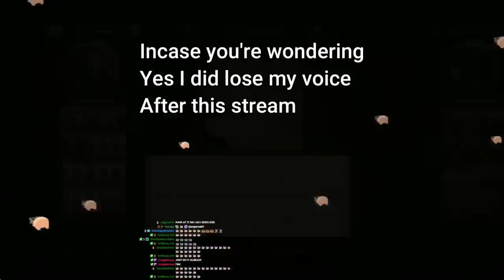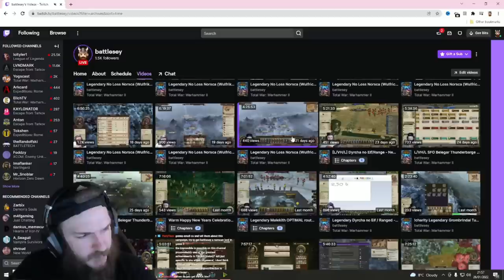The Impossible Campaign Legendary Norsca But I restart on ANY loss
Hello everyone, this campaign took a combined 150 hours to make so I hope you enjoy it! I played Wulfrik for roughly 100 hours straight and I was able to win a campaign without losing. This challenge run in total war warhammer 2 was honestly some of the most fun I've ever had playing total war! Challenge runs is what I enjoy the most. If you have any suggestions on campaigns in WH3 let me know!

🎤Stream where it was recorded live! You're welcome to come ask questions!

Massive shoutout to @LegendofTotalWar   he's the main inspiration behind the campaign!

Timestamps:
Intro 0:00
Turn 1 0:20
Turn 2 1:04
Explaining the RNG of Norsca on Legendary 1:37
Turn 4 3:47
Turn 5 4:18
Turn 6 4:50
Turn 7 5:02
Turn 8-10 5:13
Turn 11 6:48
Turn 12 8:34
Turn 13 9:08
Turn 14  10:14
Turn 16 10:25
Turn 20 The snowball 10:45
First Battle VS Louen 11:17
Midgame plan going for Karl Franz 12:40
Toddy becomes a Vassal 14:00
THE SIEGE OF ALDORF 14:30
Franz Round 2 15:22
FULL CAV army 15:42
Werekin buffs STACK 15:59
Taking the fight to the empire 16:22
Demolish Altdorf, we've slowed down high tier recruitment 16:27
Burning the Empire to the ground 16:50
Fighting 3 armies 17:14
The razing of the Empire continues 18:20
He wont stop confederating :( 19:33
The most important lesson from the campaign 20:46
Toddy Pls  22:22
Vampires coming in clutch 21:35
The plan to deal with Throgg 23:47
More Empire murdering 24:08
Where the campaign snowballs 26:18
How to see if Morathi is doing well 28:09
Breaking down the goals and what needs to be done 30:18
Clever usage of diplomacy 31:27
The death of the empire 33:05
Eyes on Bretonia 33:55
Malekith Coming to the rescue 34:06
Bretonia Dead 36:27
Throgg's time to die 36:47
Hound + Crow Fights 37:42
Eagle Challenger 38:22
THE Final battle 38:31
Outro 42:24